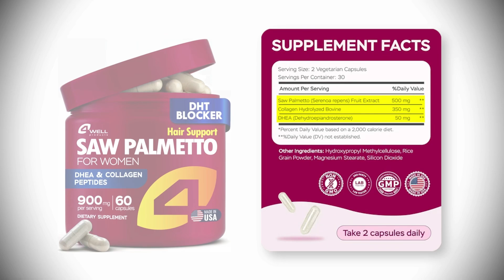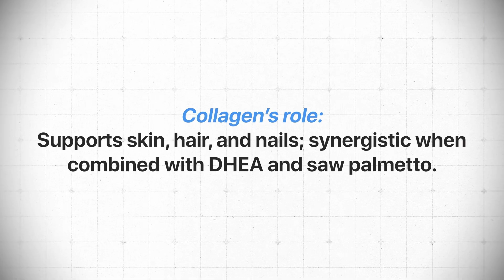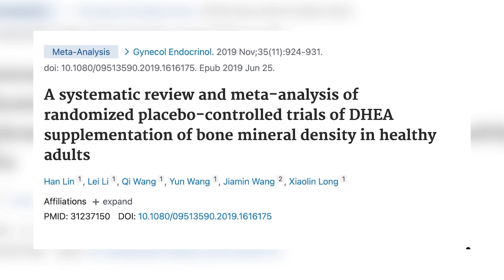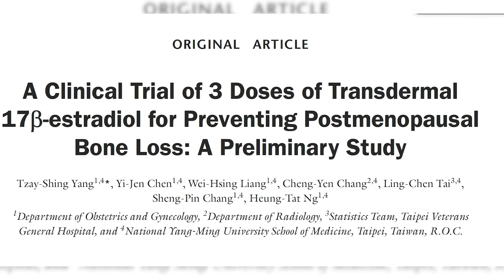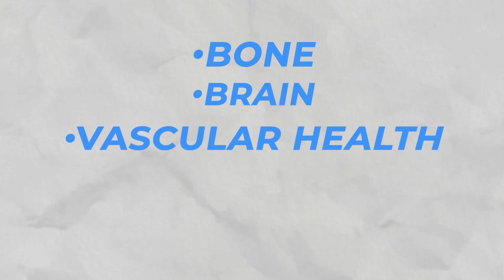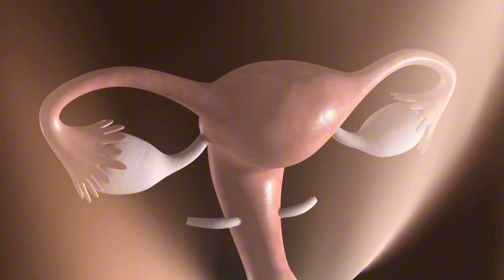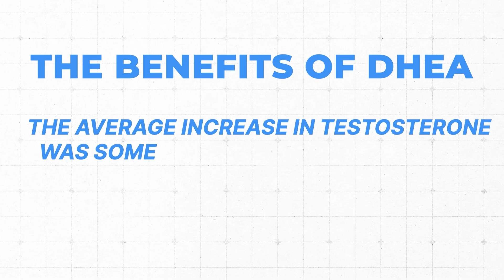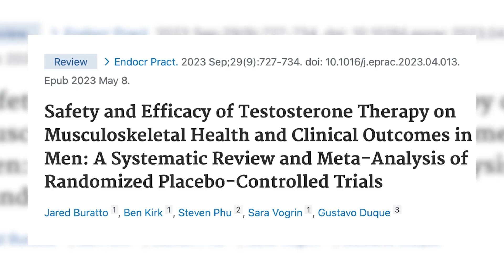As the FDA Reassesses HRT, What About the Bone Benefits?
The FDA is reassessing HRT. Don’t forget one of its biggest benefits: protecting your bones. Dr. Doug was compensated for the integration but does not earn any commission on sales.

Chapters

00:00 The Power of Hormones for Bone Health
02:49 Understanding Estrogen and Its Controversies
06:06 The Role of Progesterone in Bone Health
08:48 Exploring Androgens: DHEA and Testosterone
12:06 The Risks and Benefits of Hormone Replacement Therapy